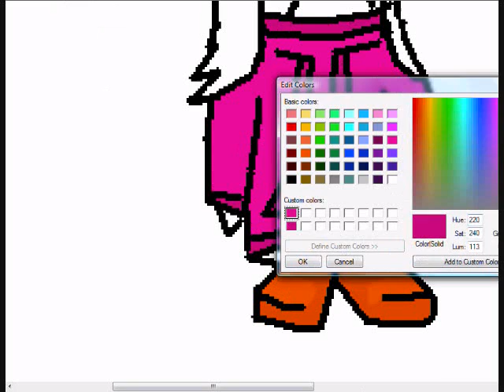1st Request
Ok so this is my 1st request and its for Demi40322cp!Hope you like it!:]